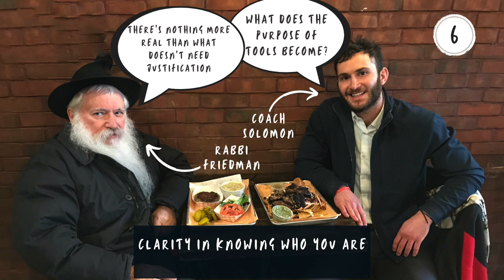Clarity in Knowing Who You Are | Rabbi Manis Friedman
Hello and welcome back to the Ebb & Flow podcast! This is the 6th episode of a 6 part series on the topics of Holistic Health and Hasidic Wisdom that I have been doing with renowned author, counselor, lecturer and philosopher, Rabbi Manis Friedman.

Available Podcast Listening Platforms: Apple, Anchor, Spotify, Google, Breaker Castbox, Overcast, PocketCasts, RadioPublic,